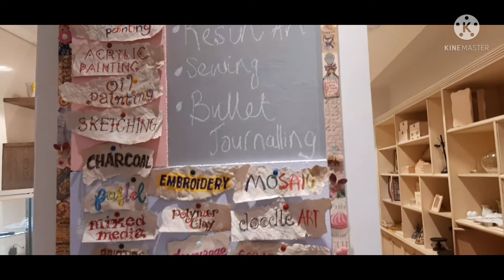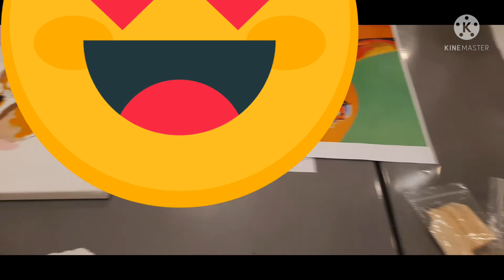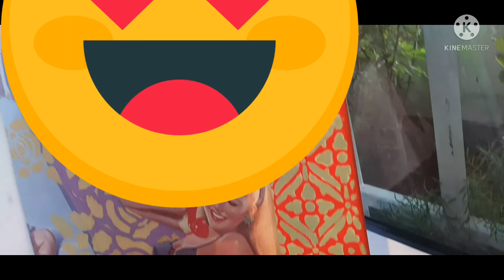ATELIER DES ART